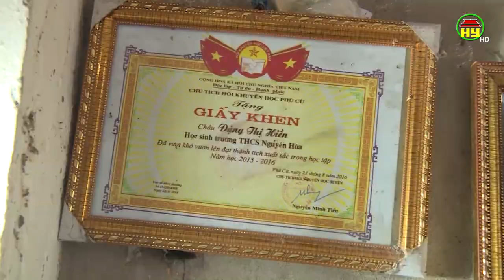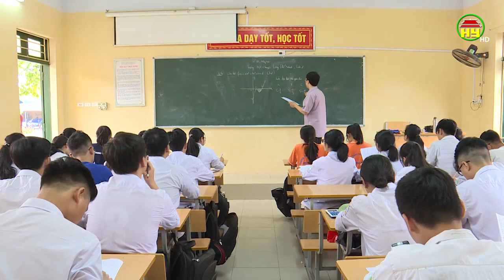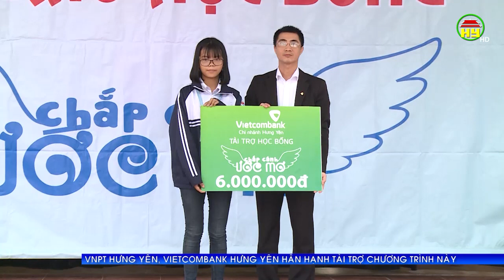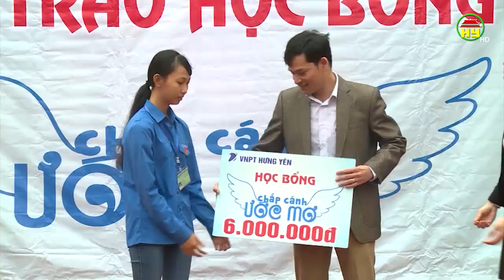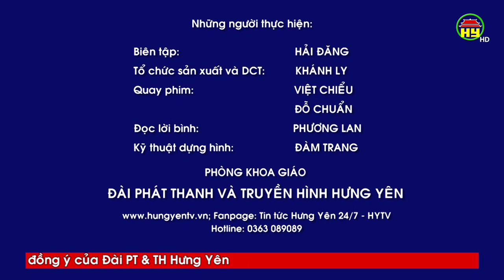Nhìn lại 1 năm chương trình CHẮP CÁNH ƯỚC MƠ